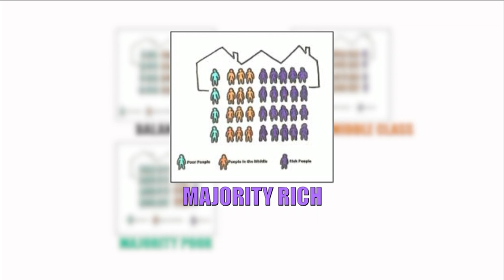Kids Recognize Rich and Poor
Rich, poor, middle class.  Parents often believe it's their responsibility to shield their children from economic differences and social class.  But new research shows children as young as five years old recognize differences in class.  In fact, by the time they reach pre-kindergarten, kids know the difference.